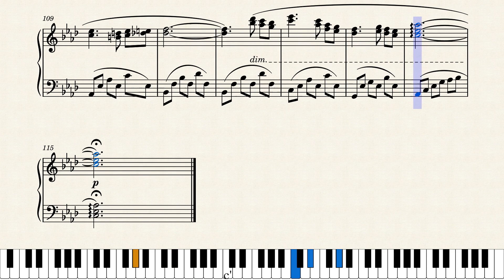Waltz of flowers